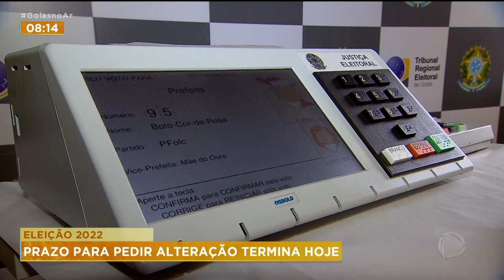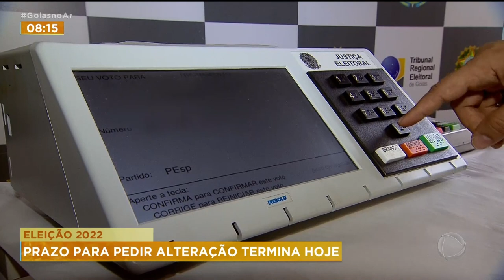ELEIÇÃO 2022! PRAZO PARA PEDIR ALTERAÇÃO TERMINA HOJE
TERMINA HOJE PRAZO PARA SOLICITAR VOTO EM TRÂNSITO E TRANSFERÊNCIA PARA VOTAR EM SEÇÃO ESPECIAL COM ACESSIBILIDADE. QUEM PRECISA DE ALGUM DESSES SERVIÇOS, O QUE DEVE FAZER?